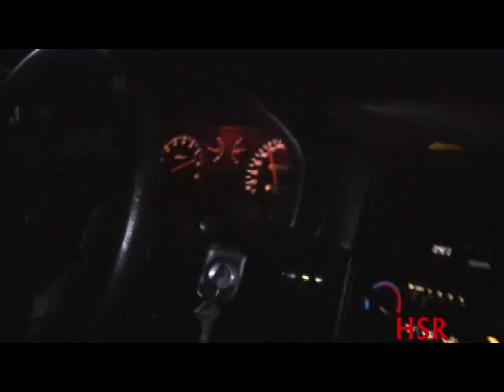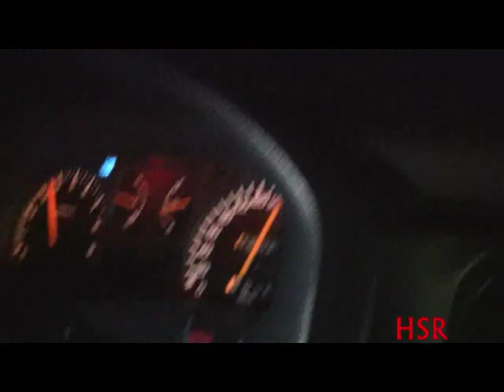Some Runs In A Supercharged CRX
supercharger crx low boost